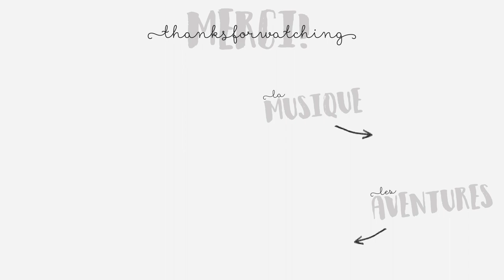JE SAIS PAS DANSER (Pomme) / Rouge-Coeur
Reprise d'un titre du nouvel album de Pomme "Les Failles". A la guitalele, encore une fois !

LA CHAÎNE D'AVENTURES : Léna Méesaventures